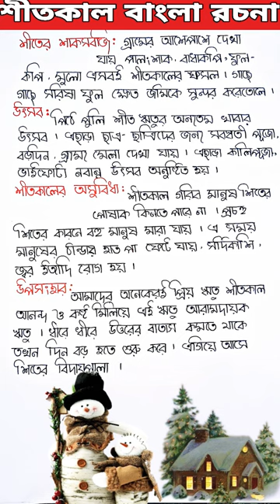শীতকাল বাংলা রচনা